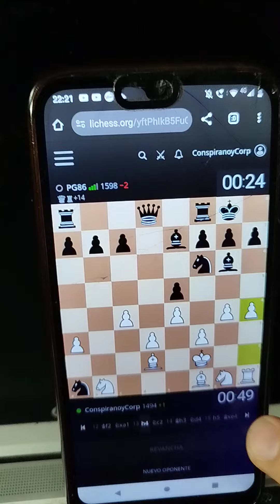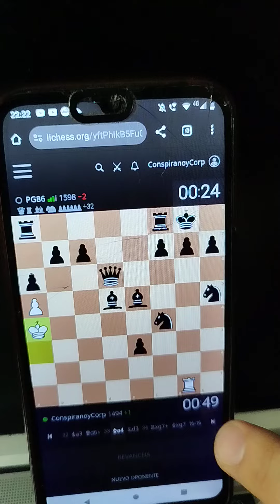Partidas Inmorales de Ajedrez PVV20240909